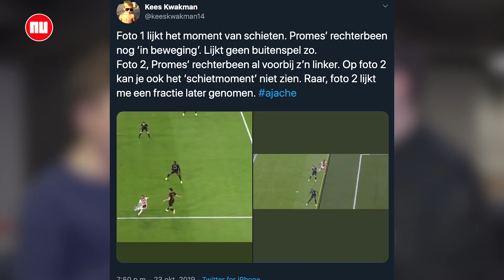'Buitenspelgoal Ajax had in Eredivisie geteld' | Nabeschouwing Ajax-Chelsea | NU.nl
Ajax verloor woensdagavond met 0-1 van Chelsea in de Champions League. Na de wedstrijd ging het maar over één ding: was het buitenspel bij het doelpunt van Promes? NU.nl-verslaggevers Rypke Bakker en Bas Scharwachter kijk nog eens naar de situatie en spreken hun twijfels uit over het handelen van de VAR.